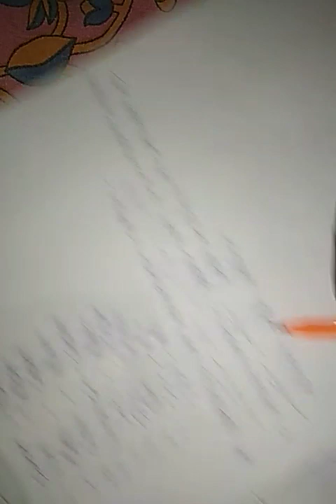Properties And Measurement Of Matter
CheMystery